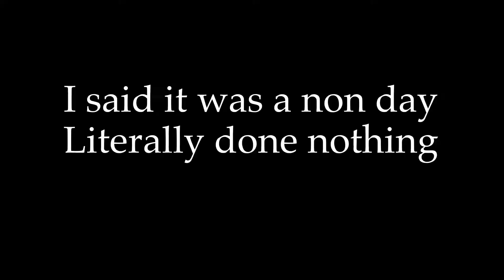Day Thirty - Seminyak - Indonesia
A non day where I was dying of hangover